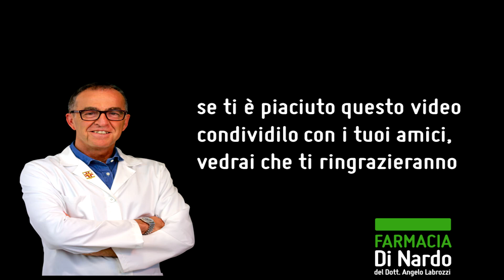Gastrite:6 rimedi naturali per contrastarla